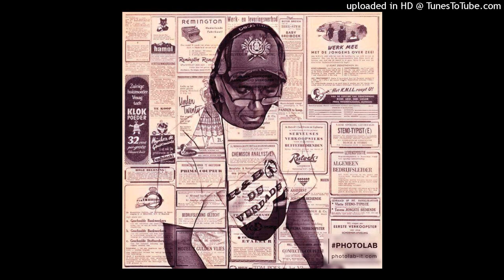Vincent Ingala - Ridin' Thee 2021